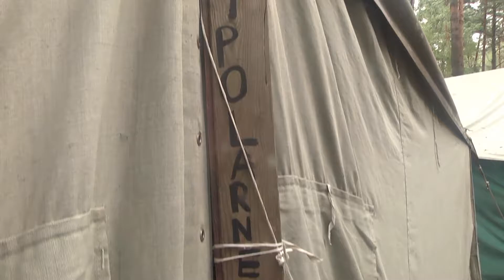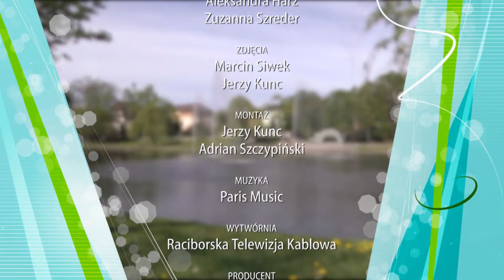Działaj ekologicznie i żyj zdrowo VIII/2016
Raciborska Telewizja Kablowa